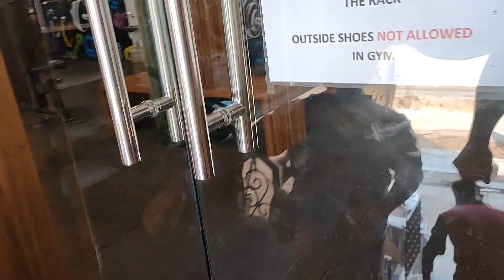kuch karne ka junun🎯 ho to samne kitni bhi badi rukawat kyu na aa jaye sirf target 🎯💯 dikhta hai 💪💪